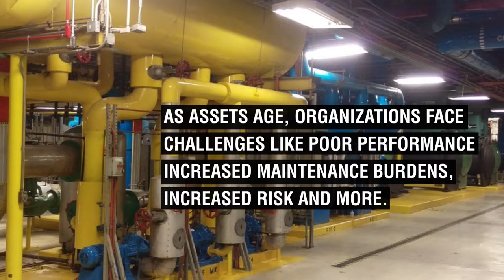WhatIf | How the World’s Busiest Airport Delivers World-Class Facility Services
Assets such as physical and utility systems often are the largest investment, and expense, for an organization. As assets age, organizations face challenges like poor performance, increased maintenance burdens, increased risk and more. What if we showed you how, in a partnership with Jacobs, the Atlanta Airlines Terminal Company, LLC has taken control of its assets and standardized its business processes to operate more efficiently than ever, in turn increasing satisfaction among more than 107 million passengers annually? Discover more